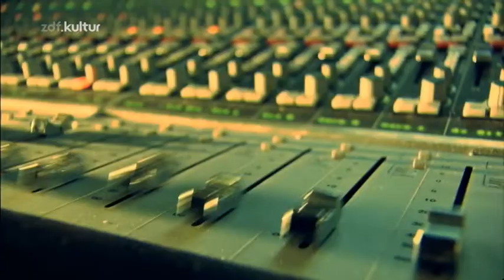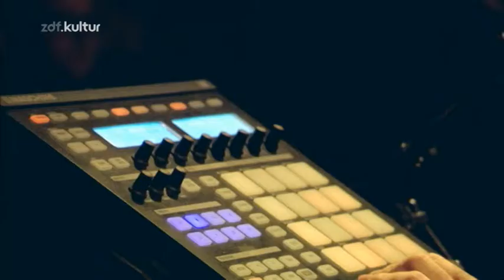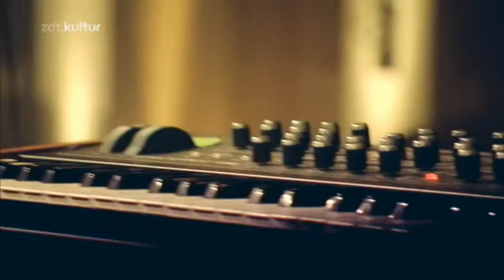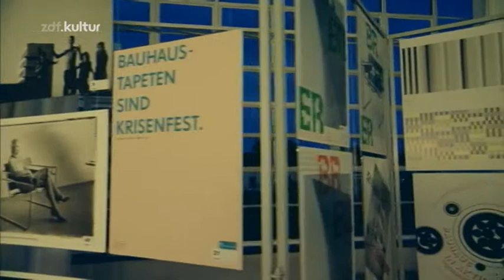Chvrches - Bauhaus [2013]